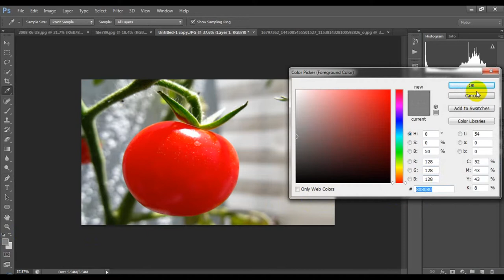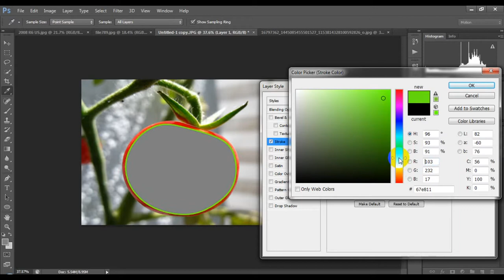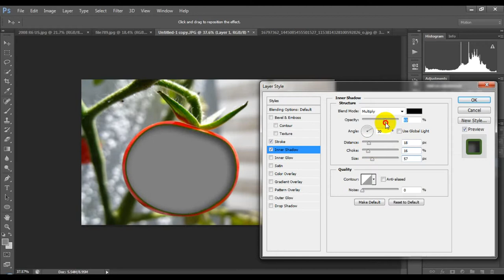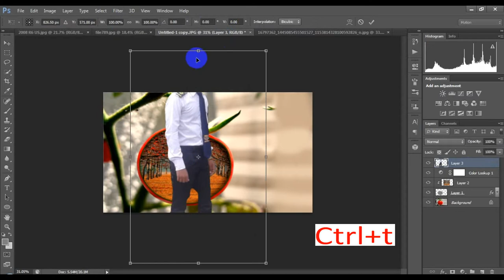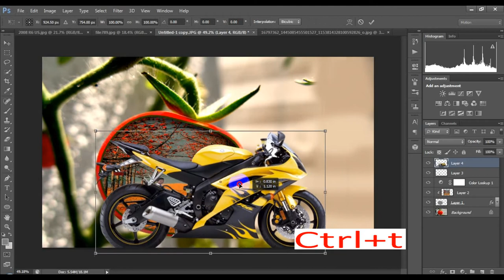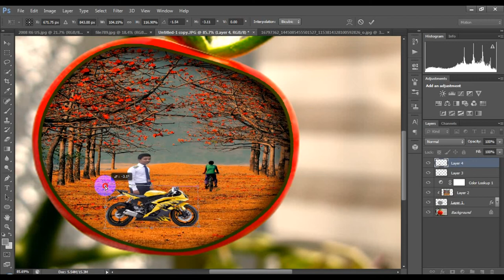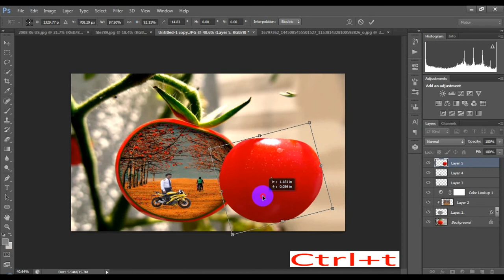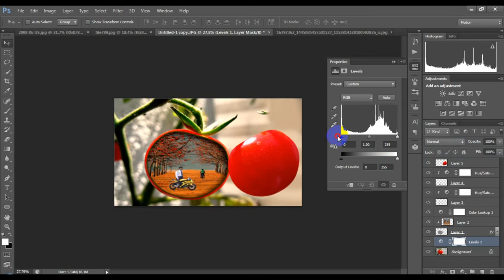Object Photo Manipulation-Tomato, Model and Empty tree